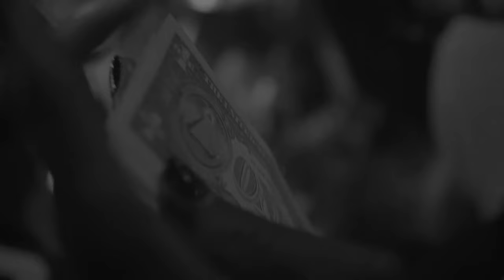OPIUM | Playboi Carti type beat 2024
❗️  Absolutely any use of this beat (Including leased beats) REQUIRES CREDIT (Prod. by aldifeka)

Bpm : 148